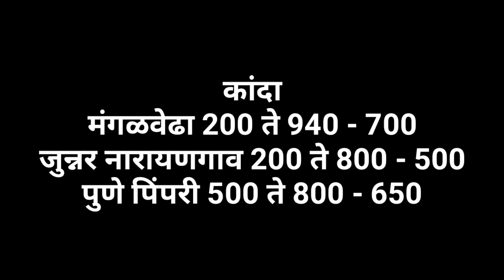आजचे कांदा भाव , कांदा बाजार भाव, aajcha kanda bajar bhav, onion rate